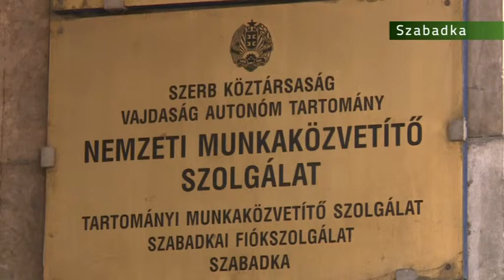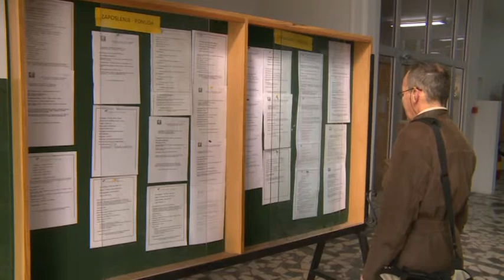2015 03 10 Kevesebb a munkanélküli Szabadkán, de így is sokan várnak állásra